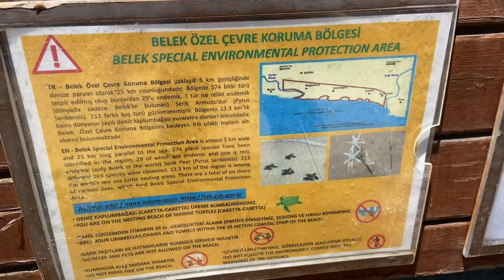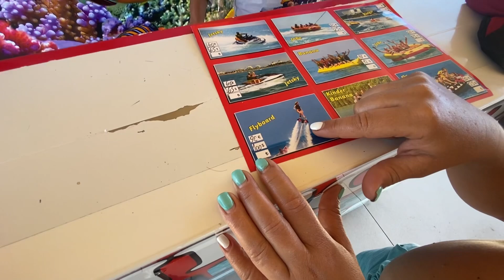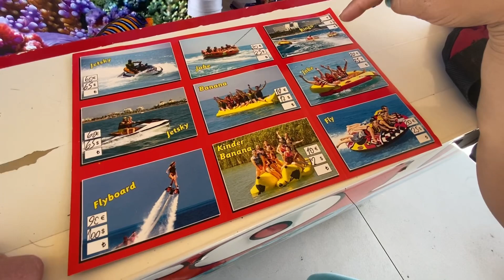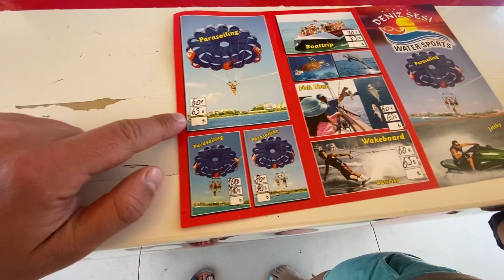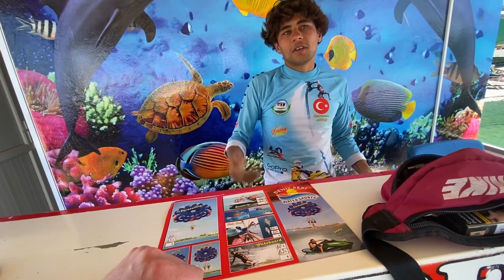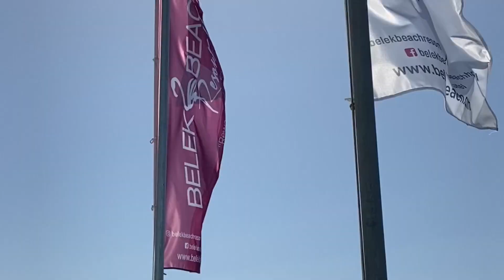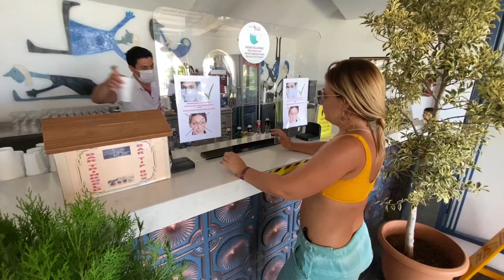Обстановка на пляже Турции. Обзор территории отеля Belek Beach Resort Hotel и цены на аттракционы.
Обзор пляжа отеля Belek Beach Resort Hotel в Белеке.